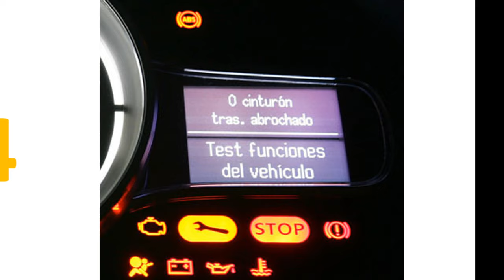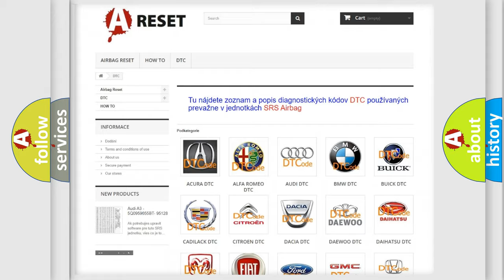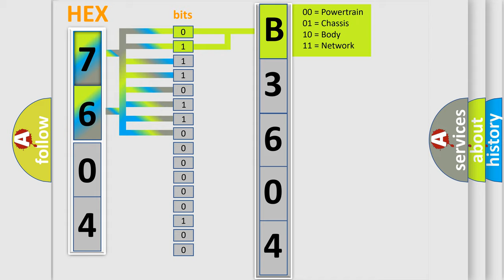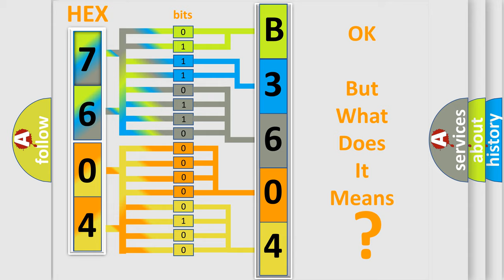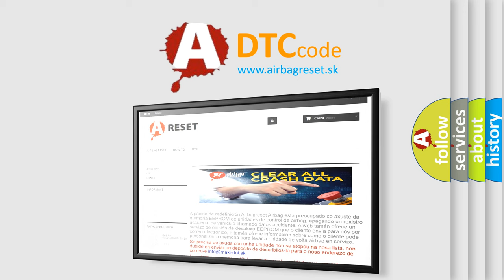DTC Chevrolet B3604-01 Short Explanation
Contents:
0:21 Basic DTC analysis according to OBD2 protocol standard.
1:48 Insight into programming
2:58 A diagnostically understandable description of the Diagnostic Trouble Code
3:05 Basic error definition

Make:
Chevrolet
Code:
B3604 01
Definition:
IACV closing coil malfunction
Description:
Short circuit to earth - closing winding
Failure Type: